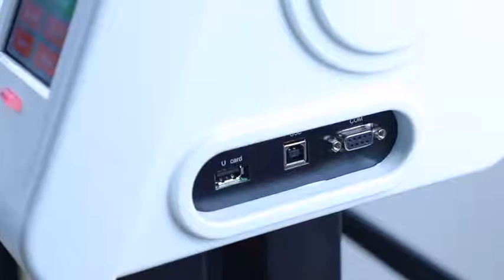machine de decoupe Teneth automatique ccd maroc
Pour plus d’informations contactez-nous au:
تسوّق أونلاين وسيتم توصيل المشتريات إليك
Adresse  : Emile Brunet, Magasin N4, Ibn Tachfine, Casablanca-Maroc